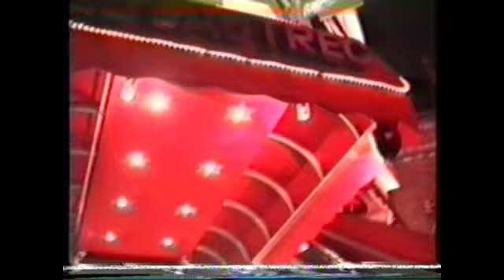FRUTTI DI MARE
Bruxelles, november 1993 (memoirs)
Old VHS cassette